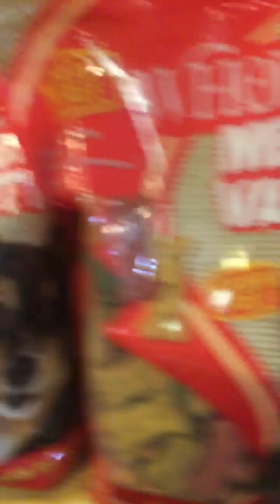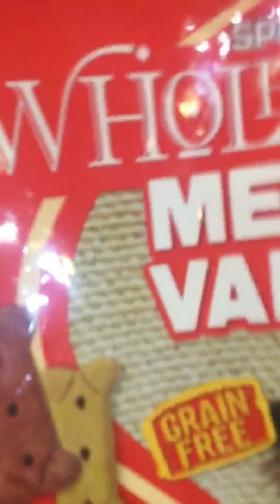Me my Mom and Maddie are Looking at Some Vrey Cute Dogs in the Pet Store in the Mall.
Those are Vrey Cute Dogs 🐶 in the Pet Store in the Mall ha guys and Vrey Cute and Vrey Nice 👍 to Look at in the Pet Store in the Mall as will.